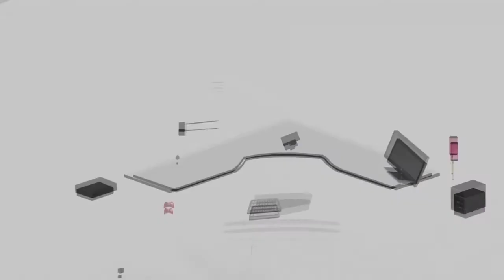MWR - Cage Match Locked Lobby Glitch! Unlimited XP Boosting Glitch SUPER EASY! (Xbox One/PS4)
MWR - Cage Match Locked Lobby Glitch! Unlimited XP Boosting Glitch SUPER EASY! Master Prestige glitch!